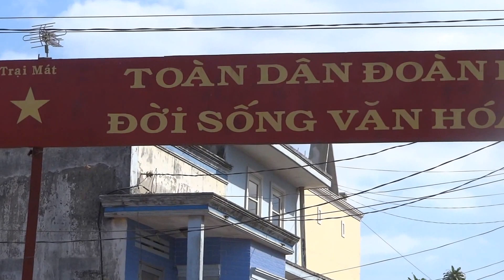Trại Mát 2015 Đà Lạt Lâm Đồng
A small town at the end of Da Lat's toy train line for tourist.